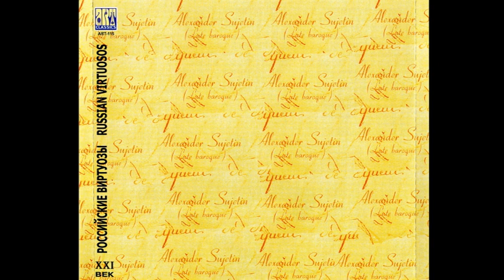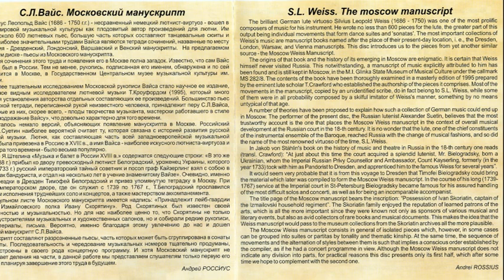Silvius Leopold Weiss (1687-1750) Pieces from Moscow Manuscript (Alexander Suetin / Lute)